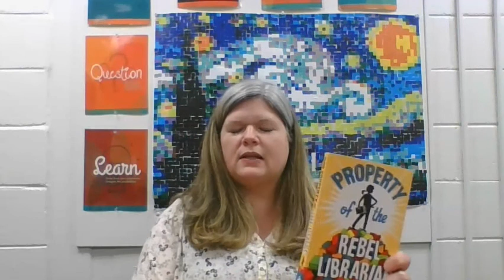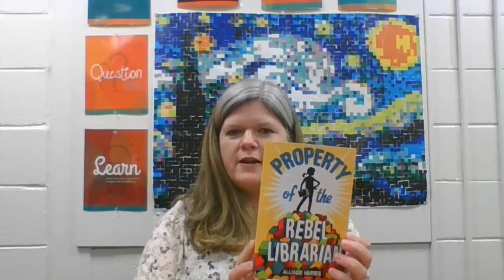Book Bites 26: Property of the Rebel Librarian